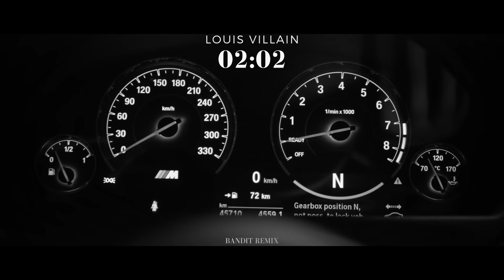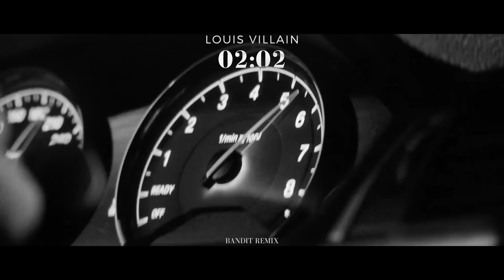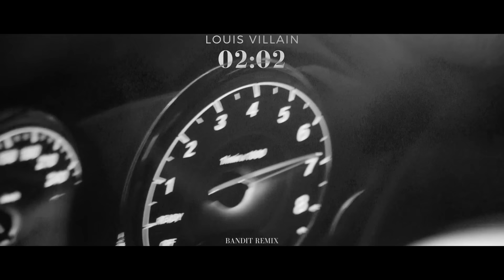Louis Villain - 02:02 ( BANDIT REMIX )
VIDEO @HlevitskyFilms